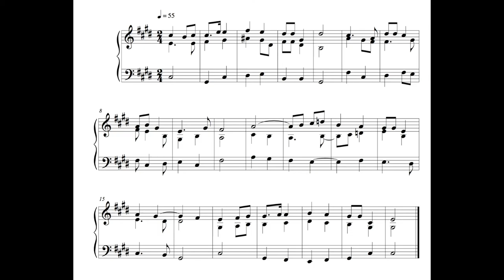Hymn - 3 February 17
This is the hundred and seventieth-fifth written on Friday the 3rd of February 2017.